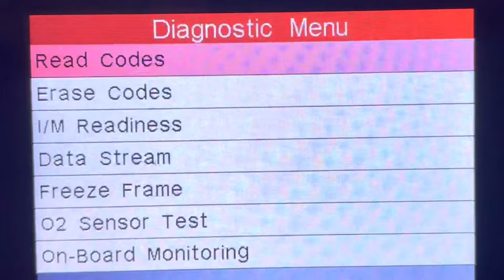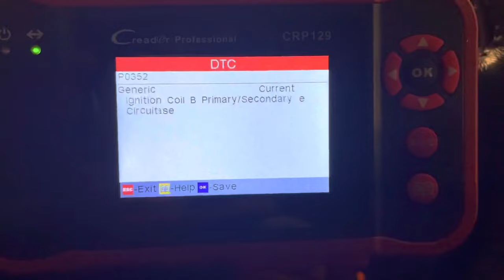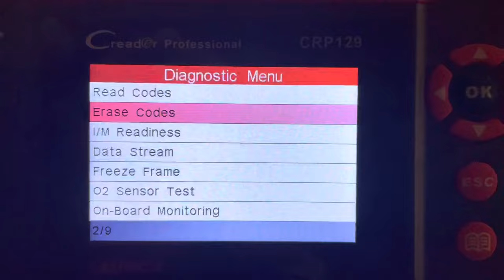MISFIRE ROUGH IDLE PO352 2009 TOYOTA RAV 4 V6 PROBLEMA NG TOYOTA RAV 4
EDUCATIONAL with ENGLISH SUBTITLE
This video shows P0352 Code for 2009 Toyota Rav 4 V6 2GRFE
Diagnosing, Misfiring, Engine Rough Idle, Ignition Coil $ 2

Hope this video will help someone.

My name is Boy Anthony Jimenez
Licensed Automotive Service Technician 310 S
DriveShop Automotive - Owner

Just let me know if you have questions
leave your question on the comment section
and i will reply back as soon as i can